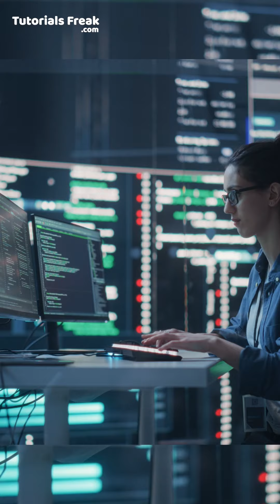What is Web Development | Web Development in 2024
The passionate team at Tutorials Freak is driven by the mission of making it easy for everyone to learn IT skills.

Connect with Tutorials Freak  on social media for the latest offers, promos, job vacancies, and much more:
| Thanks |